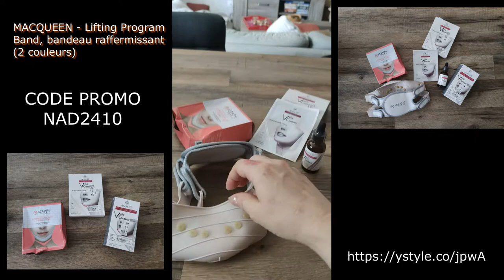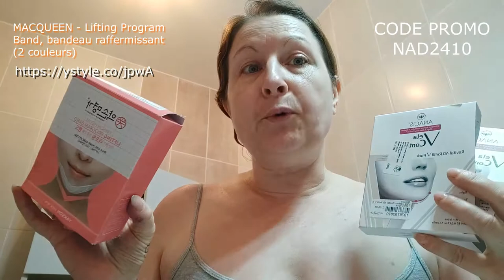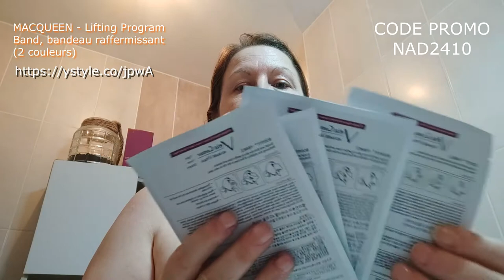•✧✧• Bandeau Lifting de chez Yesstyle surprise en description •✧✧•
•✧✧• Bandeau Lifting •✧✧•
DÉROULE LES POUR PLUS D'INFO ⬇️

Aujourd’hui je vous parle d’un produit que j’ai commandé sur le site @Yesstyle
MACQUEEN - Lifting Program Band, bandeau raffermissant
Ce bandeau ajustable est doté d'une partie centrale en silicone et d'une fermeture Velcro. Il raffermit la mâchoire en favorisant le drainage lymphatique lorsque vous appuyez sur les dix points du bandeau. Pour une efficacité optimale, appliquez un masque Lifting Program avant d'utiliser le bandeau Lifting Program.

Connaissez-vous ce bandeau ?
Rien que pour vous un code spécial -15% avec le code YSINFLUENCER15
Dates de validité du coupon : du 5 juillet 2021 à 00:00:00 au 7 juillet 2021 à 23:59:59 (GMT)
Et vous pouvez aussi mettre mon code parrainage qui vous fera gagner des réductions supplémentaires noter NAD2410
`·. Utilisation ★°*ﾟ
Portez le bandeau et sur votre tête et effectuez un massage sur les 10 points du bandeau.

Je suis pour l’instant satisfaite (voir ma vidéo sur mon post), cela fait 2 jours que je l’utilise voir au bout de 14 jours les résultats ☺️

 Facile d’utilisation
 Ajustable et réglable
 Acheter les masques ou sérum avant de mettre en place le bandeau
 Masser les 10 points pour un résultat au top